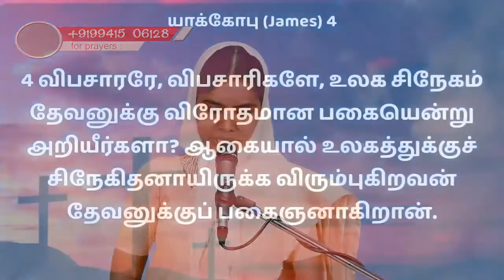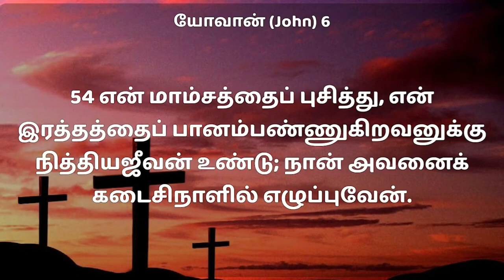பாகம் -3 தேவனோடு ஒப்புரவாக்கப்பட்டோம் || Sis. Josephine antony